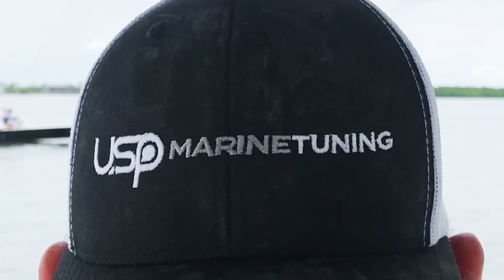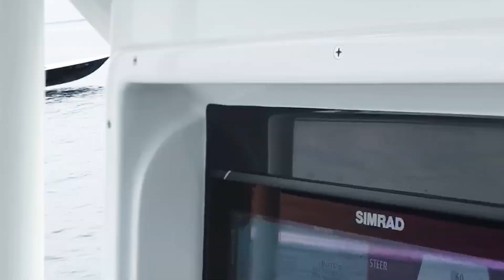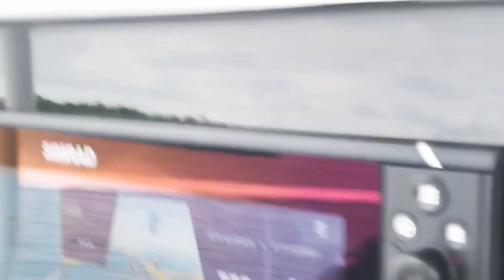Nizpro Lake & Bay 20 vs. USP Yellowfin 36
Came across one of the baddest Lake & Bay's on the water this past weekend! Boca Grande 20 with Yamaha Outboards 450HP Nizpro Marine on 93 octane. It touches 100MPH+ light and sits comfortably at 95MPH loaded down. Though the USP Yellowfin 36 MAX+ Mercury Marine boat has the power on them. There is a clear winner here...Sick fight between two beasts! 💪🏽

❓ Have questions about your boat setup? Reach out to one of our captains. We sell a variety of products from SIMRAD, Fusion, JL Audio, Raymarine, Garmin, Lenco, Bennet, and more on our